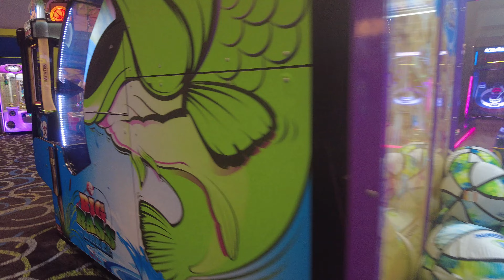Icon Park Arcade